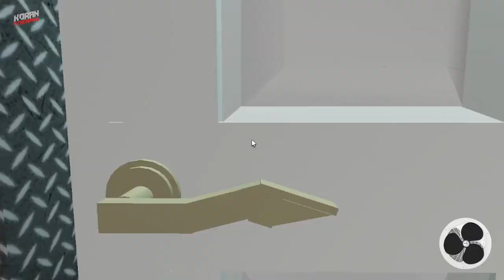Ceiling Fans House Tour Funny Roblox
kipas, fan, Ventilator, Tifoz, ファン, Поклонник, አድናቂ, Желдеткіш, 팬, फ्यान, Quạt, Вентилятор, Fläkt, Admirador, Taageere, អ្នកគាំទ្រ, 扇子, Fã,